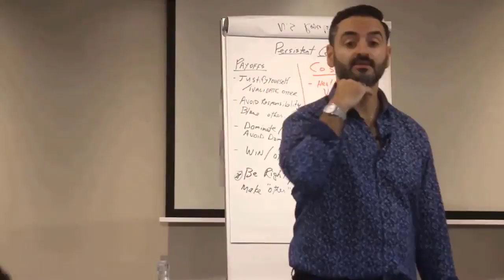How Do I Heal My Insecure Attachment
unless you had unicorn parents,
chances are that you follow a combination of two primary insecure attachment styles:

Anxious (Ambivalent)— Think of a wave who constantly needs connection.
Avoidant (Dismissive)— Think of an “island” who needs space.

or a combination of the two (Disorganized AKA “Dismissive avoidant”)

The problem with these tests and quizzes is that once people find out their attachment style,
(which really is about how we react to anxiety in relationships)
they begin to think that their attachment style is set in stone.

It’s like a pathological diagnosis that they’re “born with” that “they can’t do anything about”.

I call bullsh#t.

The problem with this belief is that
these people begin to live as though they need to find the perfect person “out there,”
this “magical other”who can tolerate their anxious behaviours and the way they cope,
and in far too many cases,
these folks feel entitled to finding someone
who will solve their attachment wounding FOR them.

Unfortunately living under this fantasy ends up with us in the same familiar dance,
toxically repeating patterns,
going through the anxious/avoidant cycle…
when reality hits and we get our abandonment/avoidant wounds activated.

This sends the fairy-tale high into a frenzy
fuelled by the magnetism / repulsion of push/pull dynamics of love bombing (pedestalization),
then the push away (devaluing) and the ghosting (discarding)...

Over time relationships are experienced as endlessly on a merry go-round,
the effects of the unconscious polarity turns at the drop of a dime...
After conflict, without the right skills,
the rug has been pulled out from under them and the high turns to suffering
once the honeymoon phase is over and the reality sets in.

These patterns run deep, and talking about them in therapy,
listening to podcasts, and watching youtube videos DOESN’T ACTUALLY HEAL YOU.

Why?

Because our attachment distress responses of fight/flight/freeze/fawn are in our BIOLOGY.

They live in the body, and get revealed only when we are triggered,
and all the reading in the world won’t address it,
the same way that you can’t learn to dance or swim by reading a book.

Like doing a fire drill to “rehearse” what the students in the classroom will do in a REAL fire,
To heal from these insecure attachment styles,
these distress responses must be consciously and safely ACTIVATED (Triggered)
while you “rehearse” a different response.

And here’s where it shifts:

The Anxious Attached would lean into SELF regulation instead of aggressively seeking connection.
The Avoidant, normally an island-- would practice leaning into CO-REGULATION and
mastering the art of elegant boundaries with their time and space.

Both extremes in the polarizing game of masculine/feminine relationship dynamics,
each one either can fan the flames of Toxic Trauma Bonding Push Pull dynamics,
or — like in the relationship I’ve been able to co-create with my wife,
we can use the relationship as a healing container where we alchemize the wounding
into a sacred union where children feel seen, loved, safe—
because the home has become a sanctuary.

The good news is:

You CAN heal.
You CAN learn how to elegantly repair— and connect deeper as a result.
Your attachment style is NOT a pathology.

It either ends up as a curse that will unconsciously keep you pushing love away,
or it can be your greatest magnetic trait for the right person.

It’s our call.

When you become Trigger-Proof,
your relationship anxiety becomes an actual bridge to DEEPER intimacy,
healing, and juicy magnetic polarity that comes from a conscious choosing,
and deepening over time— instead of that intense “moth to a flame” that’s based on addiction,
that fizzles out over time.

(Tell me you’ve been there too).

In the Attachment game, it’s important to remember 3 things:

1) You DESERVE to co-create love that feels secure and stable.
You don’t have to be a doormat,
create drama or ghost people, or feel victimized by everyone you meet.
You don’t have to avoid love and live with 6 cats
because  “relationships are too difficult” and its better being alone.
With the right skills, that doesn’t have to be true.

2) You CAN heal if you’re wiling to master some high level attachment skills,
the kind you didn’t learn in school and can’t be taught by telling your story.
It won’t kill us to look in the mirror sometimes.

You CAN transcend the shame of it.

3) The skills you develop and practice not only grow your self worth, abundance,
business, health, energy AND self trust…

They can literally be taught to your children. These skills are transferrable to THEM.
They are watching us in every moment and learning by what they observe.

It’s freaking scary to see this with my son.

He’s watching how I treat his mother.

He’s learning, because I’m breaking the cycle for him.
(Continued in comment)